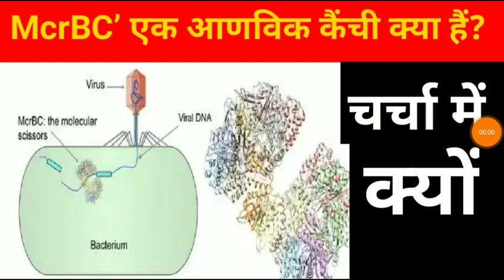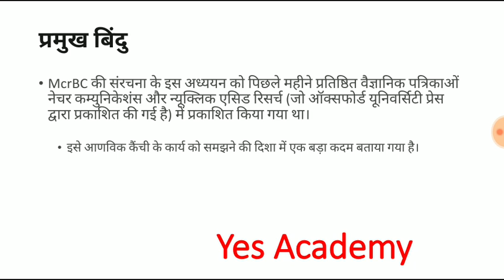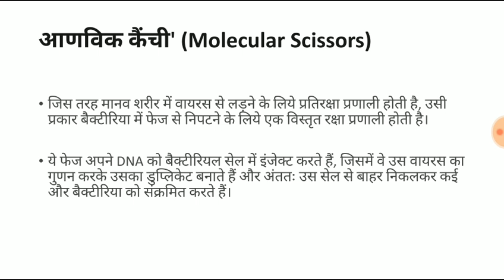विज्ञान एवं प्रौद्योगिकी ‘McrBC’ एक आणविक कैंची To the Point by Yes Academy | Current affairs 2019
हाल ही में पुणे स्थित इंडियन इंस्टीट्यूट ऑफ साइंस एजुकेशन एंड रिसर्च (Indian Institute of Science Education and Research- IISER) के वैज्ञानिकों की एक टीम ने ‘McrBC की परमाणु संरचना’ का निर्धारण किया है।

McrBC एक जटिल बैक्टीरियल प्रोटीन (Bacterial Protein) है जो एक जीवाणु कोशिका में वायरल संक्रमण को रोकने में मदद करता है और आणविक कैंची (Molecular Scissors) के रूप में कार्य करता है।

प्रमुख बिंदु

McrBC की संरचना के इस अध्ययन को पिछले महीने प्रतिष्ठित वैज्ञानिक पत्रिकाओं नेचर कम्युनिकेशंस और न्यूक्लिक एसिड रिसर्च (जो ऑक्सफोर्ड यूनिवर्सिटी प्रेस द्वारा प्रकाशित की गई है) में प्रकाशित किया गया था।

इसे आणविक कैंची के कार्य को समझने की दिशा में एक बड़ा कदम बताया गया है।

यह उच्च-रिज़ॉल्यूशन संरचना (High-Resolution Structure) की पहली भारतीय रिपोर्ट है, जिसे इलेक्ट्रॉन क्रायोमाइक्रोस्कोपी (Cryomicroscopy) का उपयोग करके निर्धारित किया जाता है, इसे सामान्यतः क्रायो-EM (Cryo-EM) के रूप में जाना जाता है।

McrBC की संरचना के निर्धारण में ’फेज थेरेपी’ (Phage Therapy’) के दीर्घकालिक प्रभाव होते हैं जिनका उपयोग भविष्य में दवा प्रतिरोधी संक्रमणों से निपटने में सहायता प्राप्त करने में किया जा सकता है।

फेज (Phages) वायरस के समूह होते हैं जो बैक्टीरिया की कोशिकाओं को संक्रमित करते हैं तथा नष्ट कर देते हैं।

फेज थेरेपी बैक्टीरियल संक्रमणों के इलाज के लिये बैक्टीरियोफेज का चिकित्सीय उपयोग है।

आणविक कैंची' (Molecular Scissors)

जिस तरह मानव शरीर में वायरस से लड़ने के लिये प्रतिरक्षा प्रणाली होती है, उसी प्रकार बैक्टीरिया में फेज से निपटने के लिये एक विस्तृत रक्षा प्रणाली होती है।

ये फेज अपने DNA को बैक्टीरियल सेल में इंजेक्ट करते हैं, जिसमें वे उस वायरस का गुणन करके उसका डुप्लिकेट बनाते हैं और अंततः उस सेल से बाहर निकलकर कई और बैक्टीरिया को संक्रमित करते हैं।

संक्रमण को रोकने के लिये जीवाणुओं में विशेष रूप से 'आणविक कैंची' (Molecular Scissors) होती है, जो विशेष रूप से वाह्य DNA को काटती हैं तथा बैक्टीरिया की कोशिकाओं में उनके गुणन को रोकती है।

आणविक कैंची न केवल वायरल DNA को काटती है, बल्कि DNA के अन्य वाह्य प्रवेश को भी नियंत्रित करती है। इस प्रकार DNA एक एंटीबायोटिक प्रतिरोध जीन की मेजबानी भी कर सकता है।